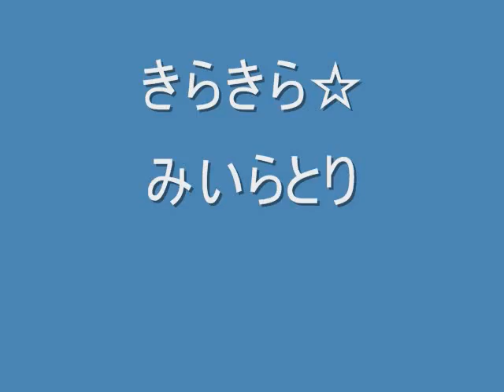きらきらみいらとり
息子のイミフな唄は、実は深いのかもしれないと思ってしまった歌です。みいらとり？？そんな言葉が三歳児の鼻歌で聴くことになるなんて。